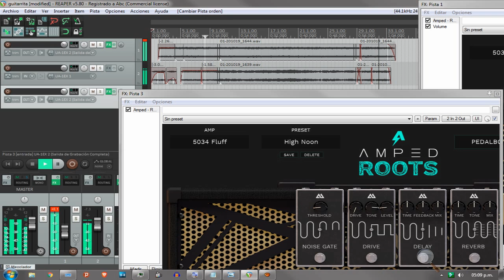Nahu Padilla - Amped - Roots 5034 - Primera canción de Pukuprueba en Guitarra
Amped - Roots de Ml sound lab @mlsoundlab
Para los que me preguntan como grabo mis guitarras acá les muestro en un corto video el como lo hago - Parte 2

Nahu Padilla: @nahupuku - Guitarras
Grabado en / Recorded in: Caracas, Venezuela.
PukuEstudio - Octubre, 2020
NNR

Equipos:
Micrófono: Sony FVX700
Guitarra eléctrica: PukuSlammer
Amplificador: Fretmaster, Pedal distorsion: Boss Metalzone MT2, Pedalera Digitech RP7 y Pedal WahWah - Dunlop CryBaby Modelo GCB-95
Laptop Lenovo 3000 N100
Roland Editor UA-1ex - DAW: Reaper